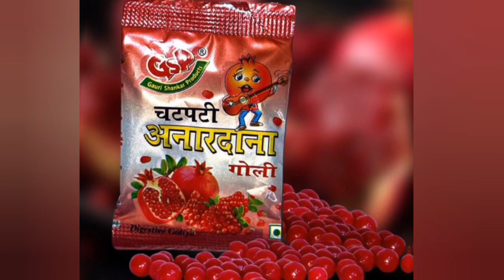90 Ke Dashak Ki Sunehri Yaadein|90 के दशक की यादें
90 ke dashak ki yaden | 90 के दशक की यादें।

Hi Guys:-
Guys आज हम आपको इस वीडियो में 90 के दशक की कुछ पुरानी यादें लेकर आए हैं। वीडियो पूरा जरूर देखना

Thanks 👍